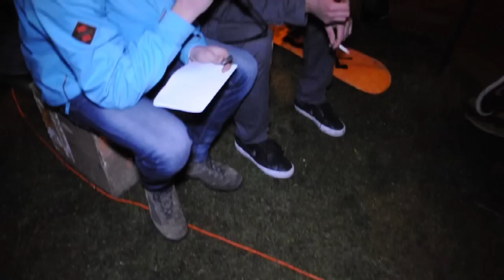Wideorelacja z Guba Party II, otwarcia sezonu snow w Szczecinie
Relacja, wyniki i masa zdjęć z Guba Party II, otwarcia sezonu snow w Szczecinie

Szczecińska Gubałówka

sklep Andegrand.pl
Skate-Europe.com
Szczecińska Gubałówka
7/9/13
EHschool
sklep Platinum
Monster Energy
Happy Travel
Univercity Wear
GoPro
Idealista BVSE

Patronat:
portal Andegrand
Hot Mag

Videorelacja:
Thirsty?

Muzyka:
W.E.N.A. - Imperium
Avicii - Blessed
W.E.N.A. - S-A-L-U-T-U-J